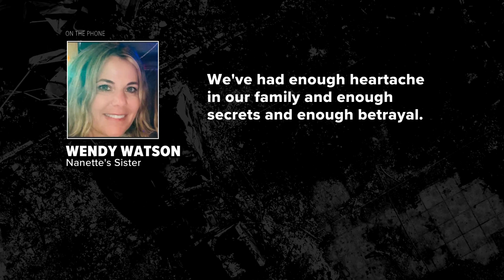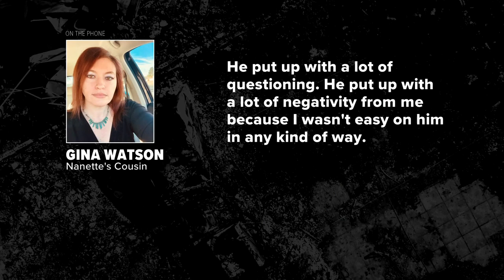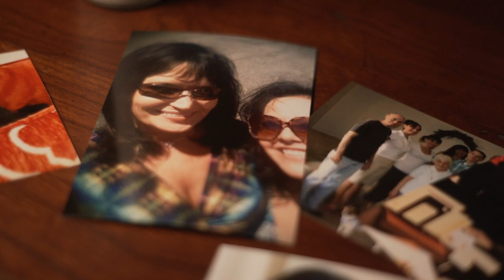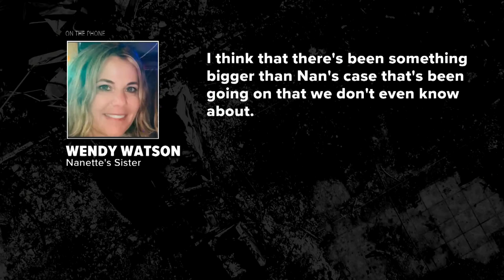A Katie Moore Investigation: Beyond Bardstown Lacombe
The family of Nanette Krentel is still looking for answers after her mysterious death in a house fire two years ago.